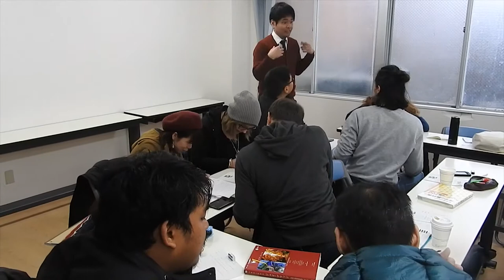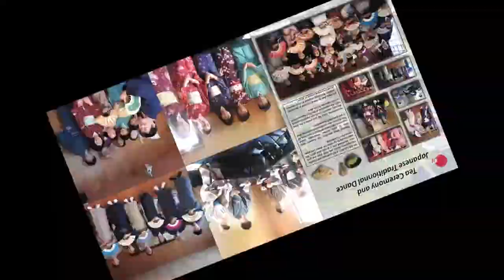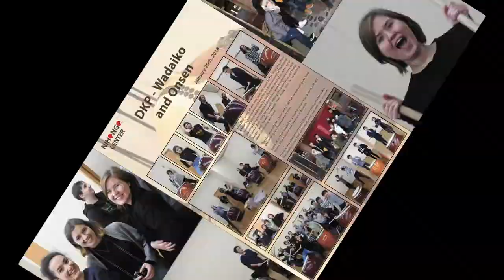Nihongo Center Presentation video - short version